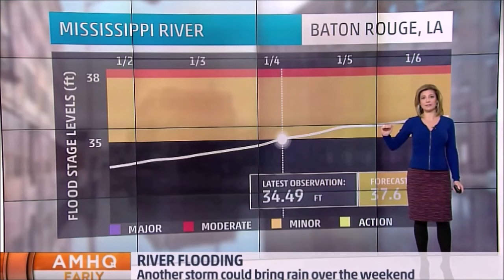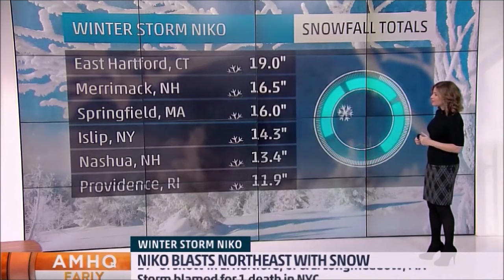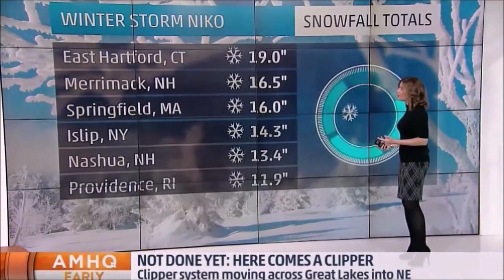Jen Carfagno's Best Skirts Mix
If there was a Mount Rushmore of Jen Carfagno's best skirts, these four choices would be it.